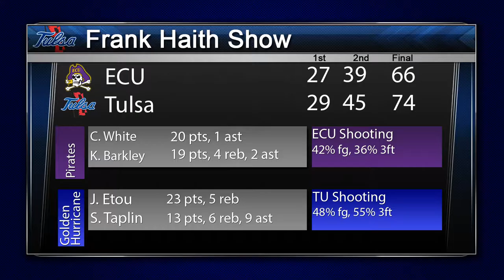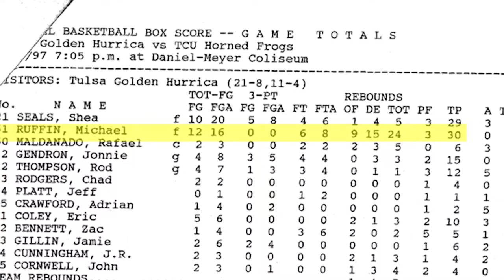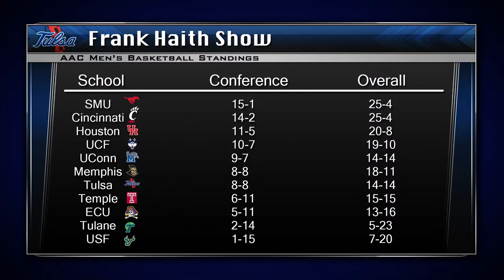Frank Haith Show - 2016/17 Ep 12